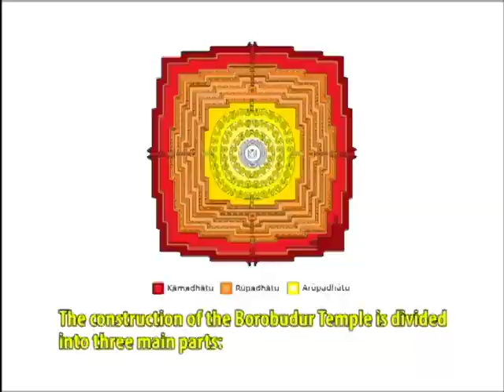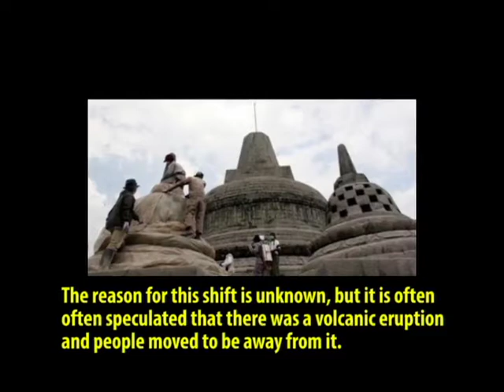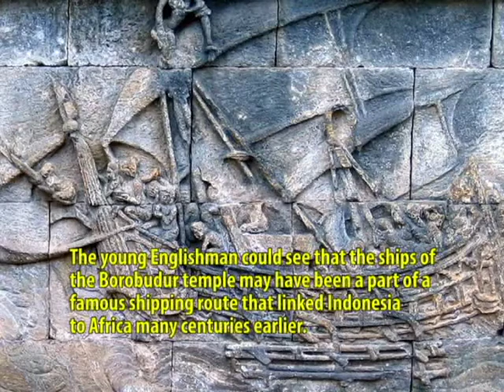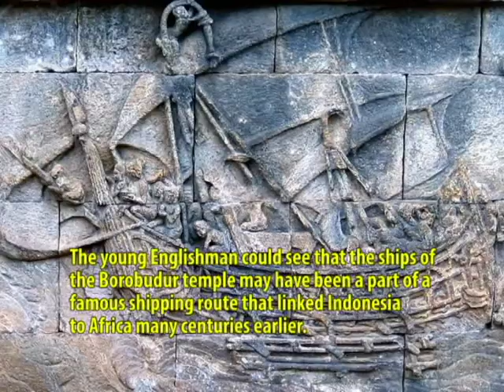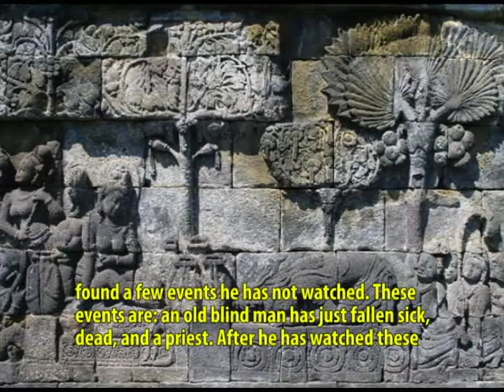ASEAN ARTS AND CULTURE | Borobudur of Central Java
Borobudur of Central Java
Borobudur of Central Java : Vestiges of Buddhist and Hindu Kingdoms